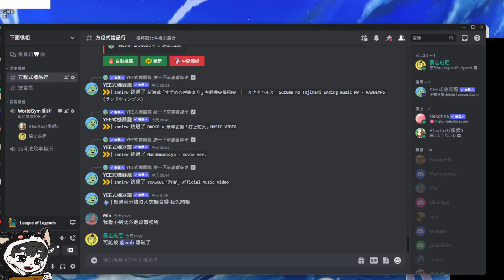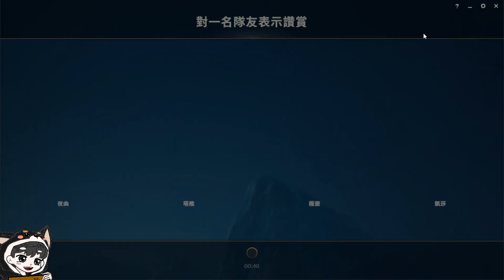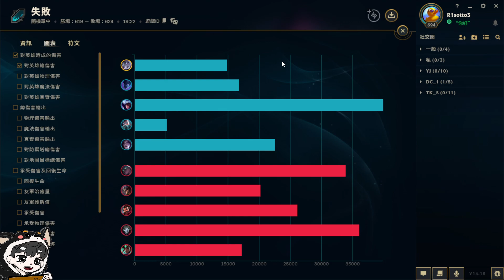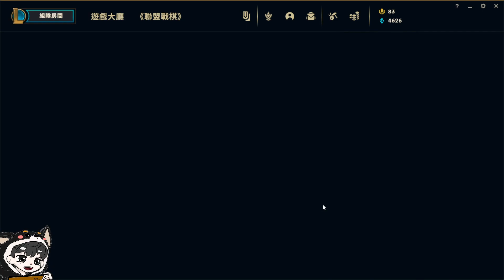9/26｜清晨失眠吃早餐局